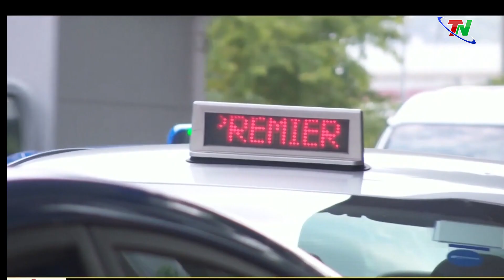Chuyên mục Từ Thái Nguyên nhìn ra thế giới ngày 29/7/2023